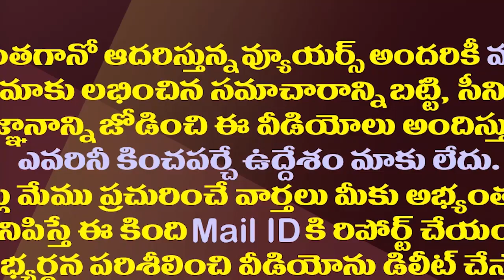జగన్-ఆ పెద్దయన రివర్స్ అయితే మోడీ పరిస్థితి ఏంటి?| PM Modi Needs YS Jagan And Naveen Patnaik Support